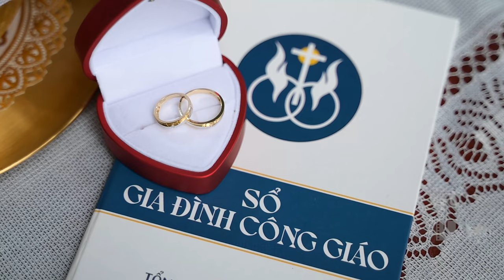Thánh Lễ cưới Giuse Nghiệp & Maria Hà - Giáo Xứ Hoàng Nguyên 16/09/2023